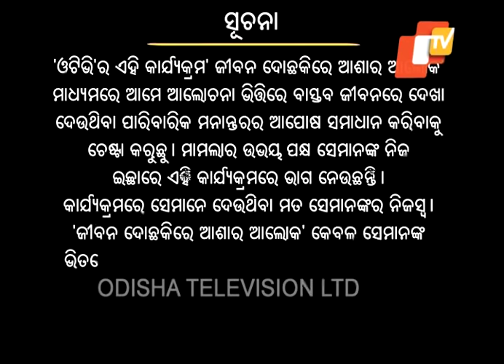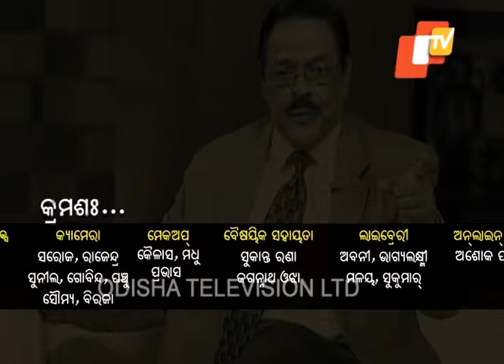Jibana do chaki re ashara alok Ep27_24 Sept2016